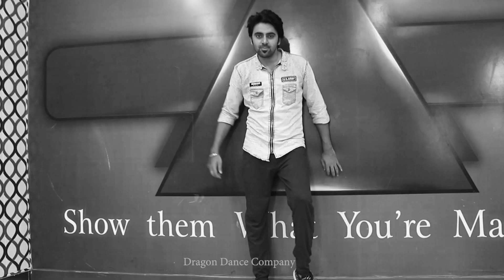KURTA PAJAMA - Tony Kakkar ft. Shehnaaz Gill